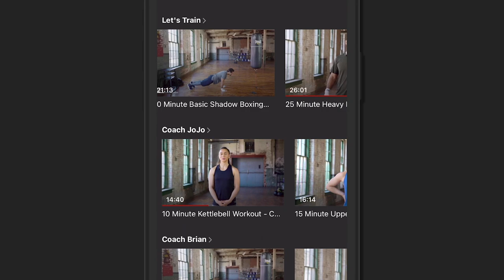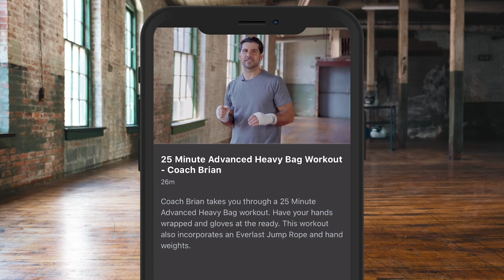5-0 JOHN HEDGES ON JAKE PAUL SAYING HE WILL FIGHT ANYONE FROM EDDIE HEARN'S STABLE WHO IS UNDER 10-0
5-0 JOHN HEDGES ON JAKE PAUL SAYING HE WILL FIGHT ANYONE FROM EDDIE HEARN'S STABLE WHO IS UNDER 10-0